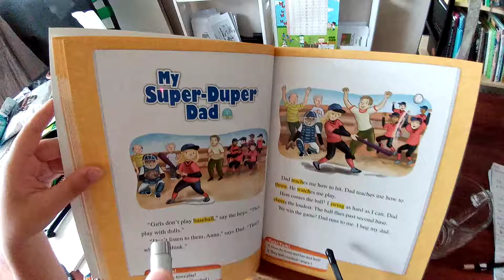Bricks story reading 70 1 unit 8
My super duper dad